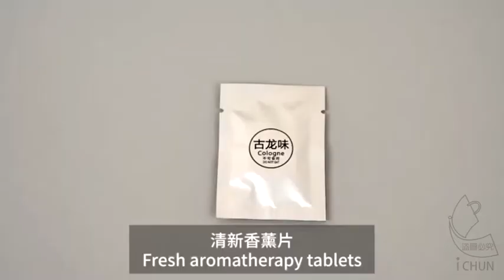好空氣二手菸淨化菸灰缸1